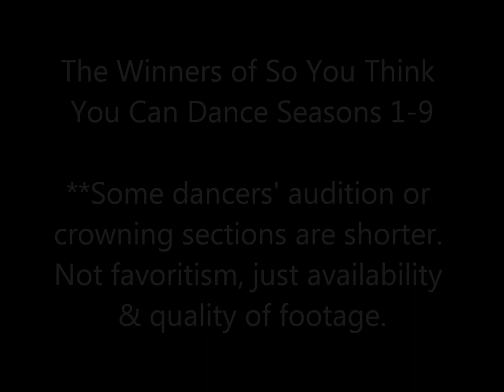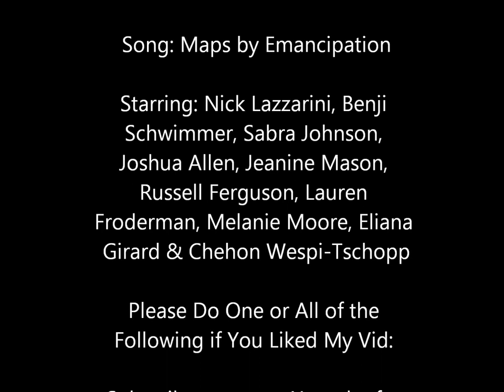So You Think You Can Dance Winners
Song: Maps by Emancipation

Starring: Nick Lazzarini, Benji
Schwimmer, Sabra Johnson,
Joshua Allen, Jeanine Mason,
Russell Ferguson, Lauren
Froderman, Melanie Moore, Eliana
Girard & Chehon Wespi-Tschopp

Please Do One or All of the
Following:

great vids like this one.